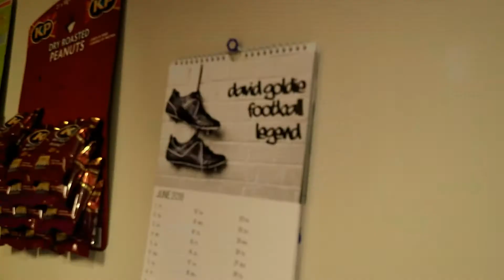Broxi Bear Try-outs!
Raymond Howe returns to the scene... but this time, as Broxi Bear.